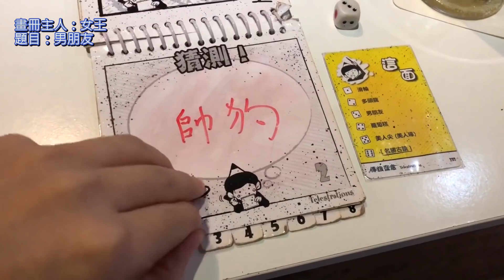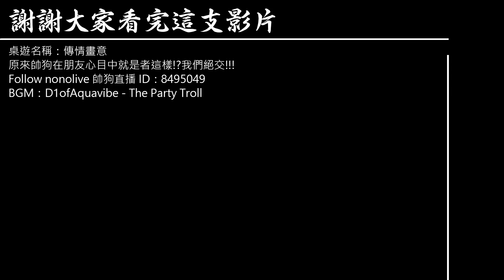人的友情到底能夠多脆弱?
桌遊名稱傳情畫意，這款桌遊非常有趣
各位有機會到桌遊店記得去找來玩玩看XD